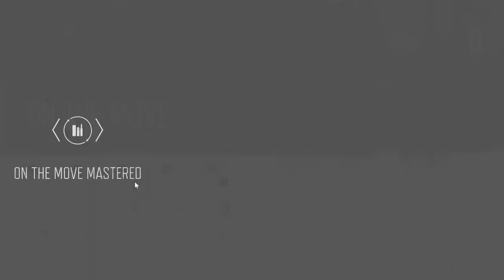DAYS GONE - Walkthrough Part 11 ( PC\1080p 60fps Ultra Settings)